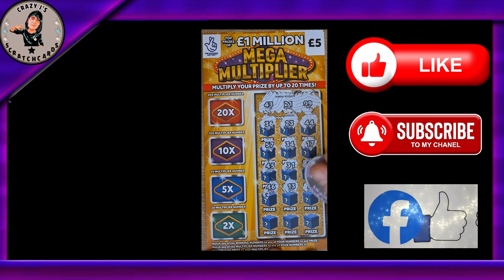SCRATCH CARDS WITH A TOAST £22 WORTH TODAY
HI EVERYONE TODAY WE ARE TOASTING BEFROE THE SCRATCH  COZ  WE ARE GOING TO WIN BIG LOL ENJOY